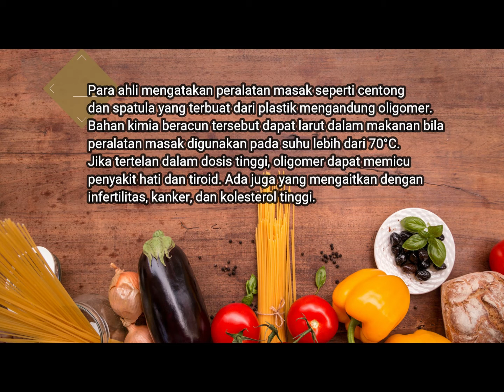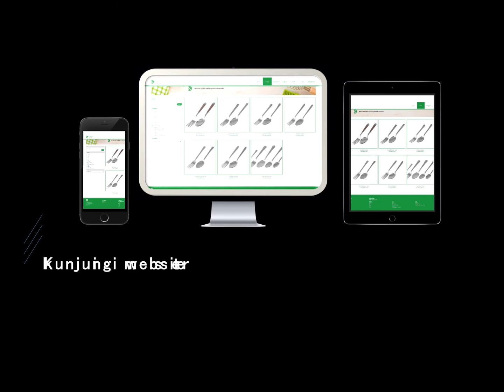Amankah Centong Plastik ??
Komodo Stainless peralatan stainless berkualitas, awet dan ramah lingkungan. Lengkapi dapur anda, dengan peralatan rumah tangga dari Komodo Stainless. ⁣⁣⁣